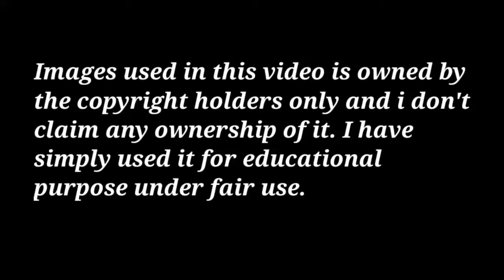True Beauty (2021) drama explained in hindi (Ep 13 to Ep 16) (Part 4)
Reverie (Piano Version) ft. Adarsh PV by Lahar